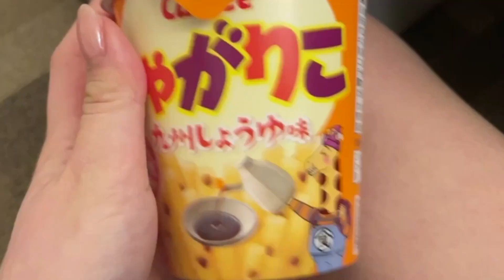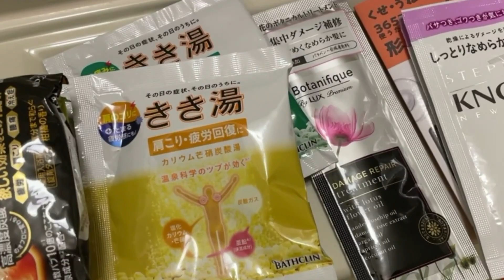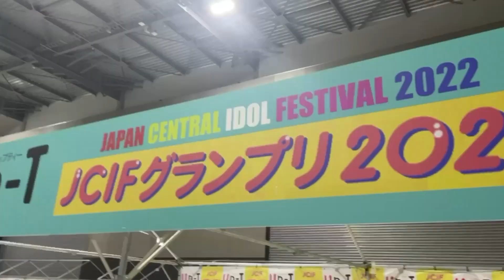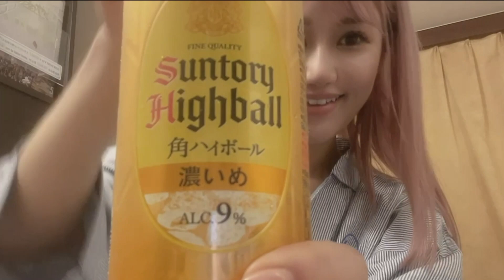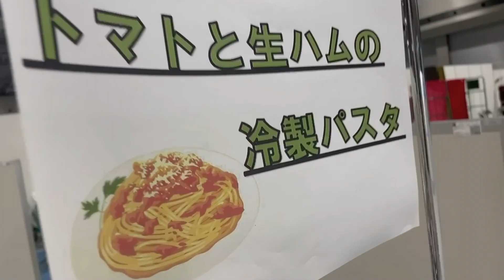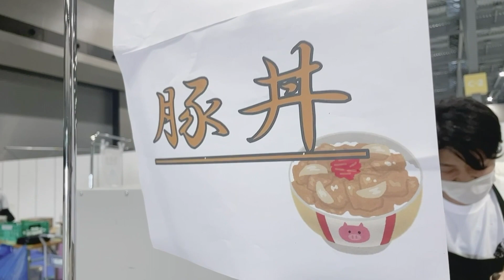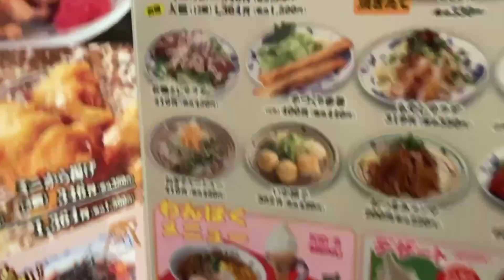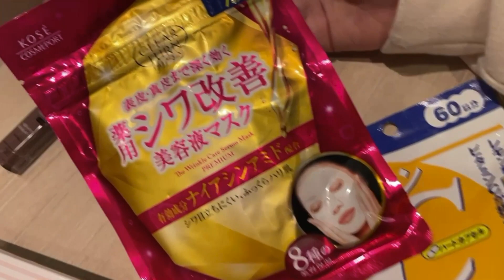【1年限定アイドル】アイドルの1週間【SAISON】【Vlog】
2022年5月5日〜5月12日の1週間の記録。

鈴木まりやオフィシャルブログ　『やんぬさん。』Powerd by Ameba

〒107-0062
東京都港区南青山5-4-27
Barbizon104 6F
フレイヴエンターテインメント内
鈴木まりや　宛